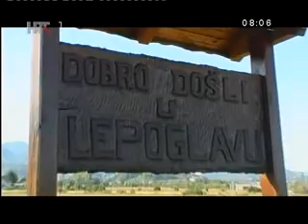AVANTURIZAM NA IVANŠČICI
Ljubitelji prirode, preživljavanja i bushcrafta napokon su došli na svoje. Na lepoglavskom Vudelju za njih je od 23. do 25. listopada bilo organizirano trodnevno druženje.
Ljepote lepoglavskog kraja privukle su više od dvadeset sudionika iz cijele Hrvatske. Na obroncima Ivančice, u neposrednoj blizini nekadašnjeg kamenoloma Vudelje na tri su se dana smjestili zaljubljenici u prirodu i vještine preživljavanja. Ovaj video ukratko prikazuje trodnevno druženje na Ivanščici, a izradio ga je Tomislav Rataj.